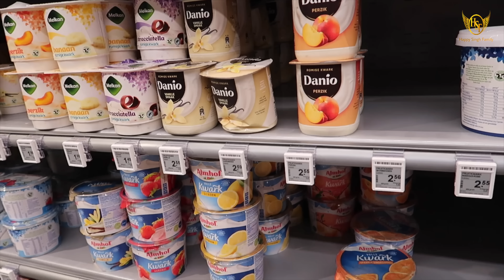❗️Good News For Munni Massi🎉 Making Tomato Chutney Habanero Chili🌶️ I Almost Fell From The Swing 😬!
💕💕…Gurmeet